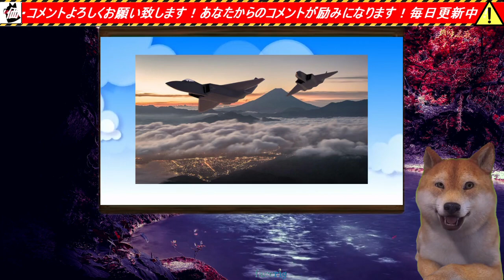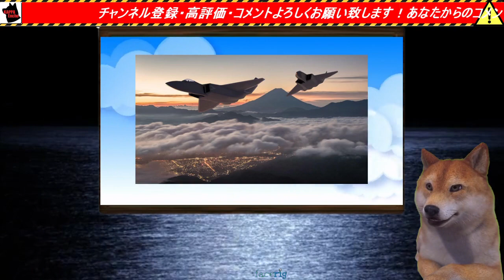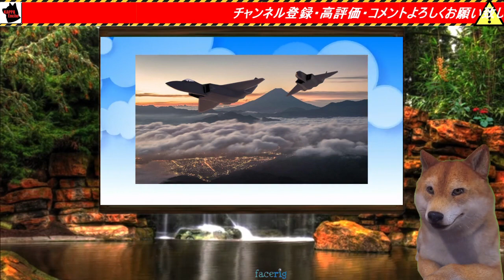F2後継戦闘機のエンジン、日英共同開発のロールス・ロイスIHIシナノエンジンを搭載⇒某国が猛烈に不満を表明中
Aviation Wire